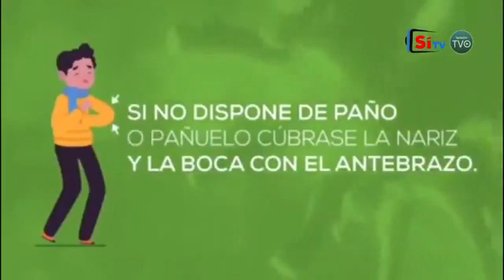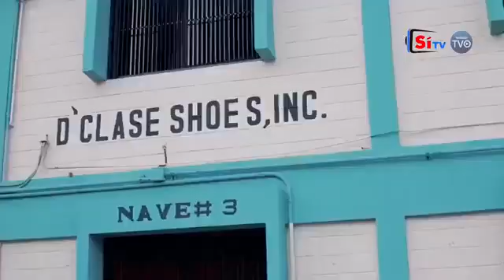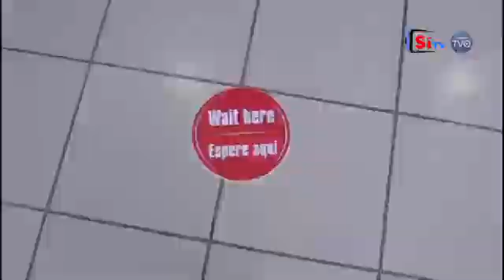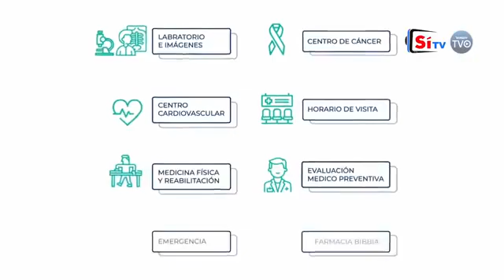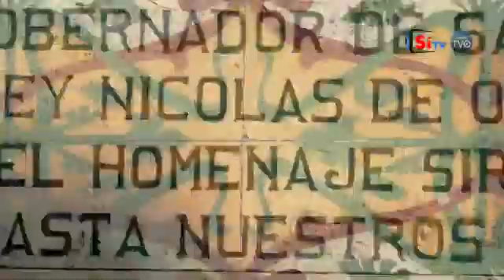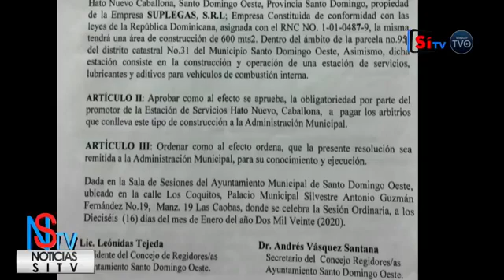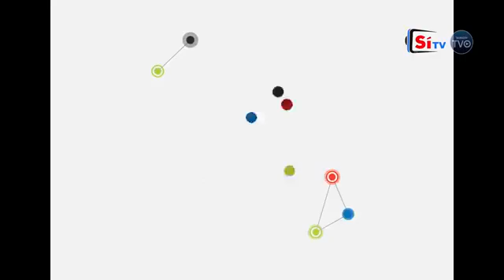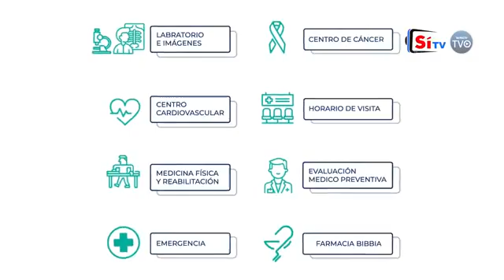Matutino Noticias SiTV y Mas en Emision Jueves 6 de Agosto 2020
Con los periodistas Elio Valdez, Martin Severino, el Abogado Juan Rosario Gratereaux y desde Estados Unidos Yonleiby Disney,

Estamos llegando a más de 300 mil hogares a nivel nacional, a través de los canales: 1 WIND TVO,38 Altice, 38 Exito Visión, 60 en Claro TV, 30 Starcable Santiago, 30 Telecable Central La Vega, canal 38 Bloom Telecom en Higuey y Cablenet Canal 60, y a nivel Internacional a través de las plataformas: WIND TVO, Roku, fireTV, Stream Uno, YouTube y nuestra Web

Youtube.com/SiTVRD
Facebook.com/Sitvestaenti
Facebook.com/SiTVRD1
cable monitoreados.

Youtube.com/SiTVRD
Facebook.com/Sitvestaenti
Facebook.com/SiTVRD1
cable monitoreados.